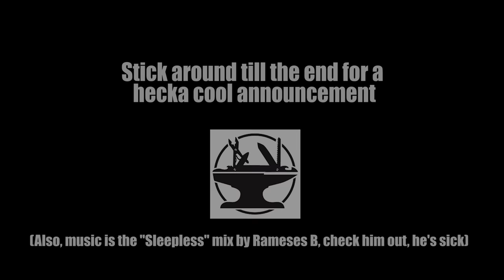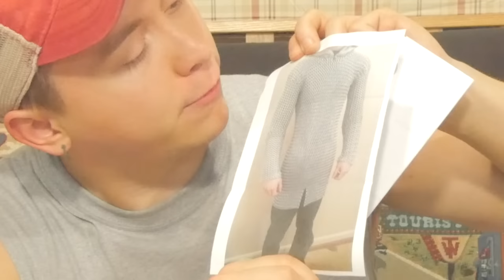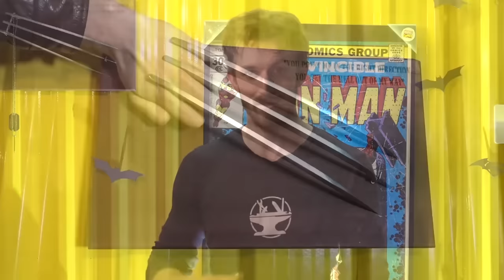New Knife, Chain Mail, and Chill Jesus -ALPHA MAIL 10- (+Hacksmith Collab!)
Welcome to the 10th ever episode of ALPHA MAIL, where I open up all the mail you guys have sent to me. Today I got some chill new music, and I get (maybe) a little blasphemous :O

Music is the Sleepless Mix by Rameses B.

Rameses B has quickly become one of my favorite artists after stumbling across him, I'd highly recommend his music.